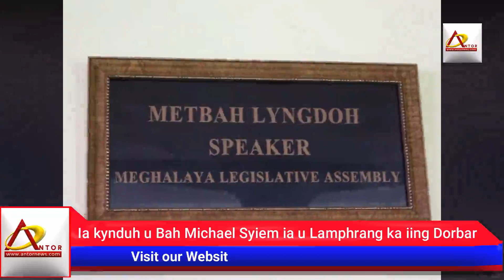"Ithuh ia ka phan Nonglait kum ka nongialeh laitluid"